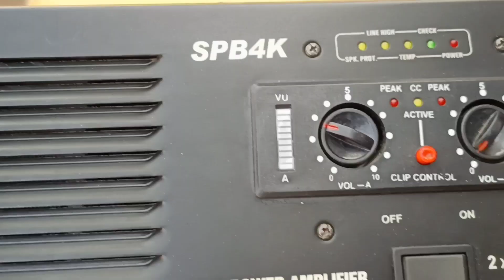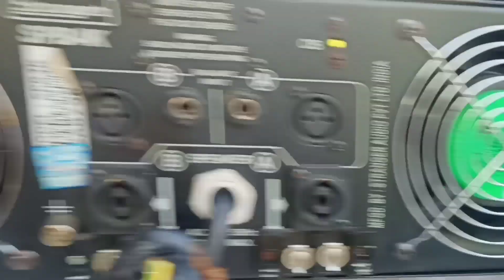Stranger spb4k dual channel amplifier price | Spb4k specification | stranger 4000watt